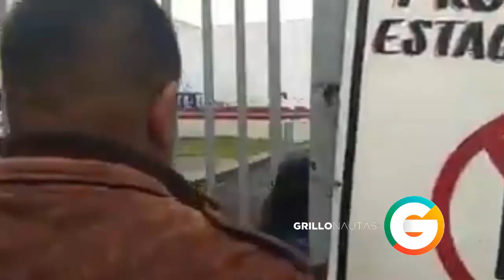Escorts secuestraban a sus clientes